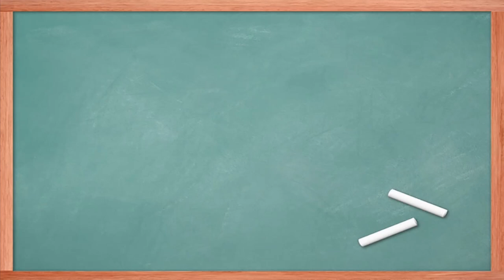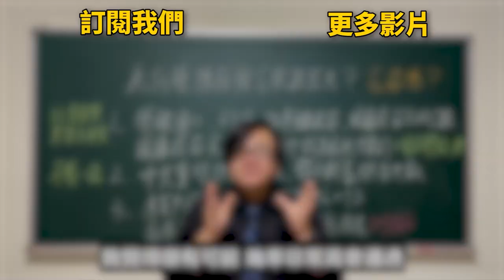斷言國民黨大勝!?日本神人學者預測選舉民進黨剉咧等!?詳細解析小笠原預測結果(下)!!! feat.洪浩老師